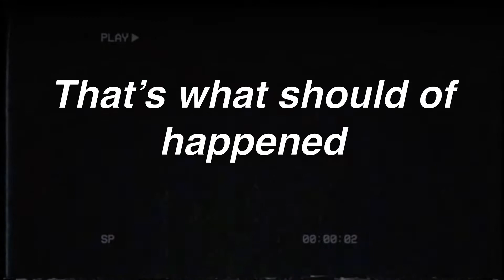Airsoft Gameplay | Worst Time For Pizza...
I played some airsoft with the boys, and had to get the pizza.